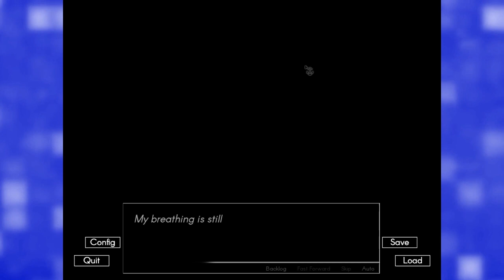Party | Echo ~ Episode 80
In today's episode of Echo, we look back on Chase and Carl during their stint at Pueblo college. Chase has been invited to a party by a college friend named Vincent, and things don't go quite as planned.

Fruit Bats by Bri!